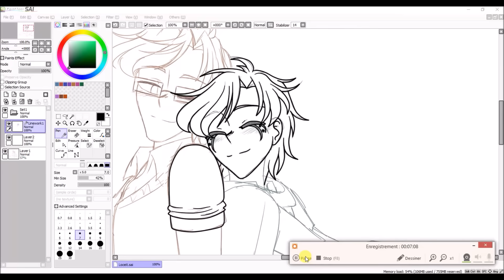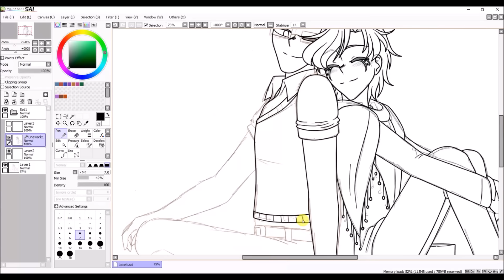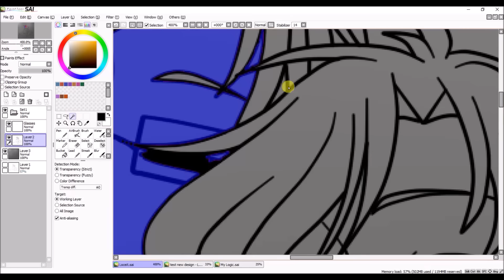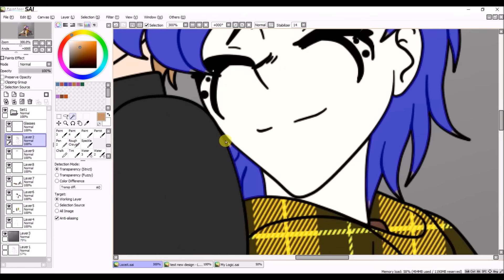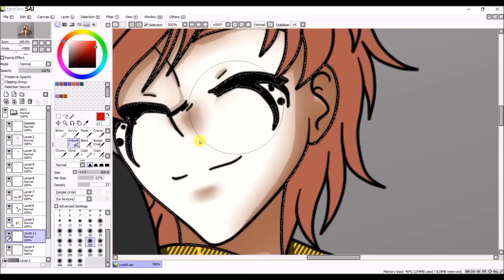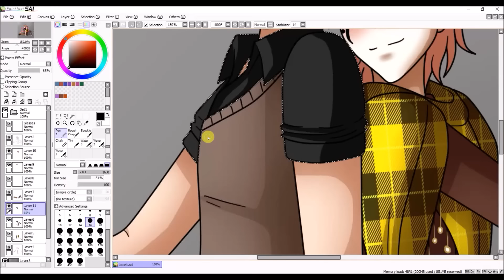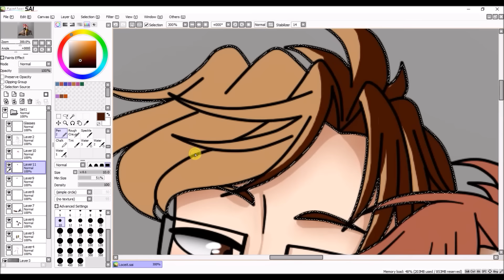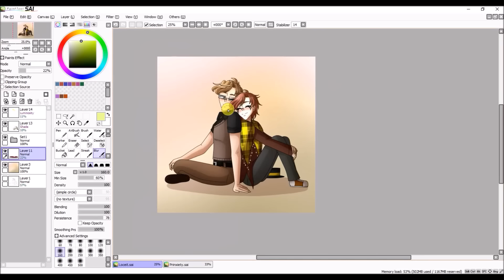#27 SPEEDPAINT - Lawrence x Laken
And here are the cuddles :3
Also uh, I forgot to cut that part, I didn't realize it was there in the first place- but at 9:20 you can see what I was listening to while drawing xD

Finished picture here: *EDIT 2020: I have deleted my amino account, therefore I deleted the amino link. You can however still see the picture on my instagram ^w^*

Music used!:

Song by:
▪ IvPem